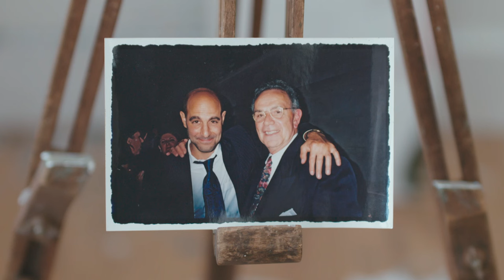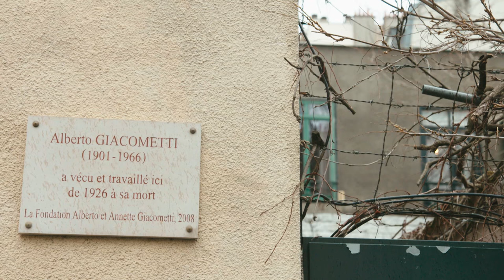Alberto Giacometti: One Of The Most Important Sculptors Of The 20th Century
Actor Stanley Tucci explores the life and work of his favourite artist, Alberto Giacometti, gaining a remarkable insight into the man he has based his 2017 movie Final Portrait around.

From "Alberto Giacometti by Stanley Tucci"